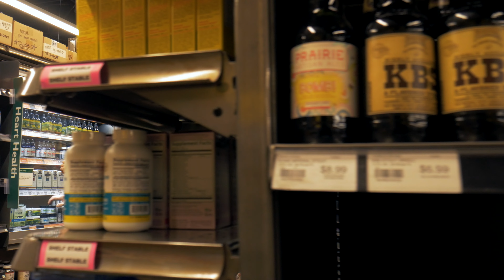2021 Business of the Year Presentation